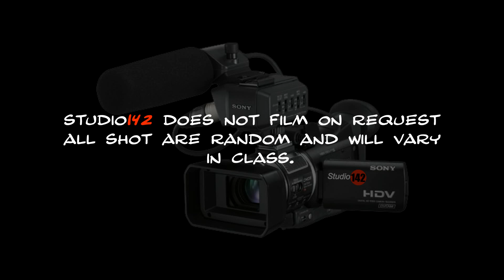Motocross Racing 7-16-2010 Take2.flv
Madminis Film Production - At E Street MX for a little racing action in Scott Davis's Summer Series  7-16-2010